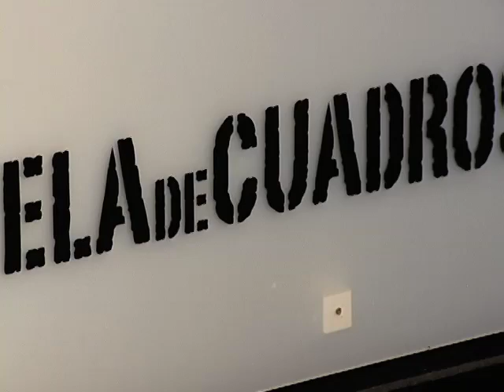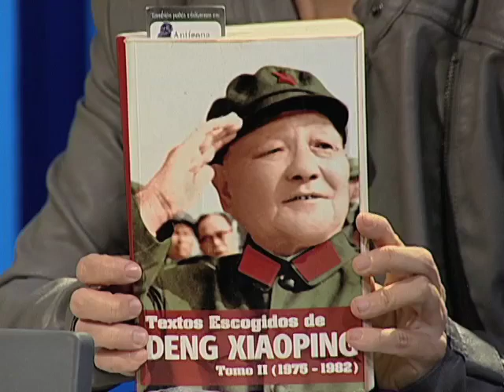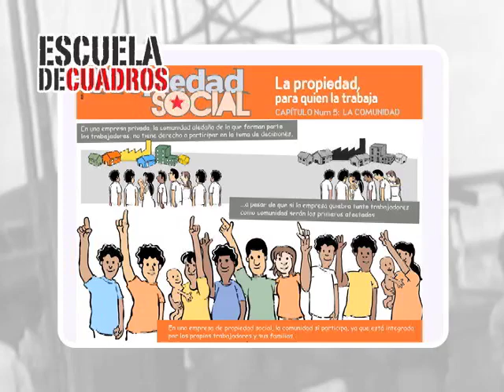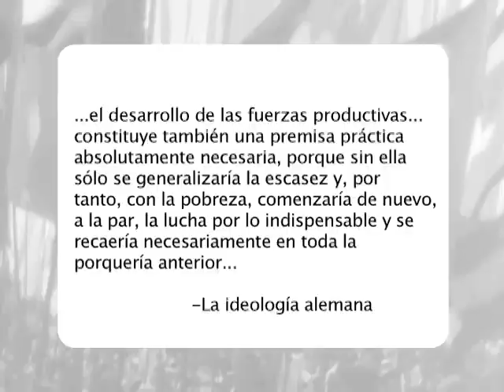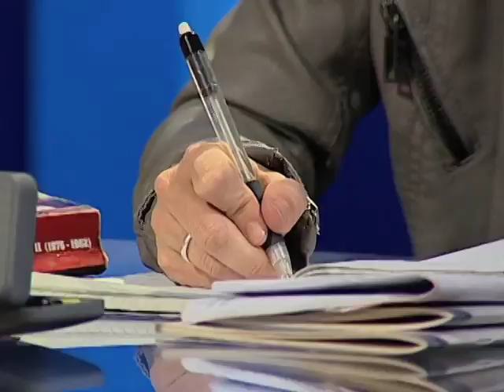Programa 164 - Deng Xiaoping y las reformas en China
En este programa debatimos el discurso de Deng Xiaoping "Emancipar la mente, actuar en función de la realidad y mirar juntos hacia adelnte" (1978) con Rubén Zardoya.